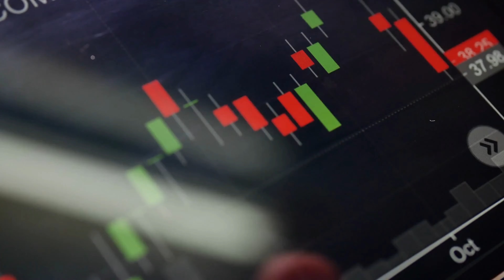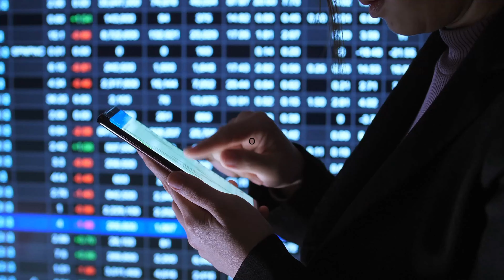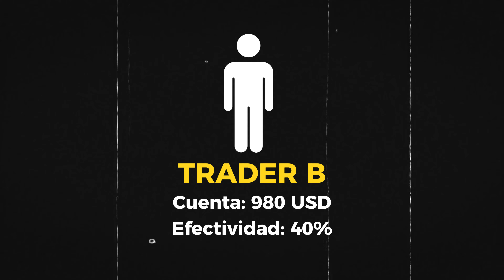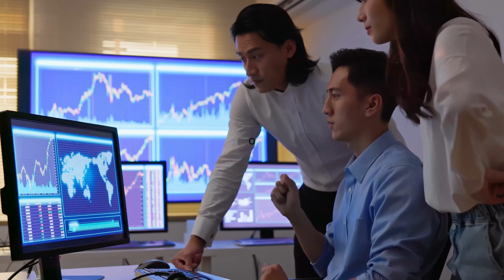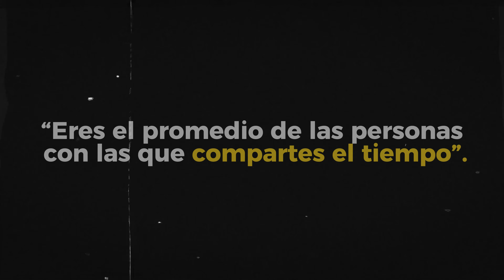6 Cosas para saber antes de iniciar en el Trading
✅Mi Broker para real: RECIBE 30% CASHBACK Y 100% BONUS (Equidad)